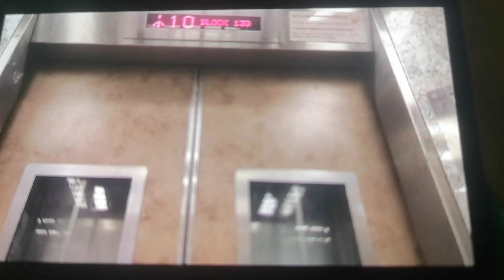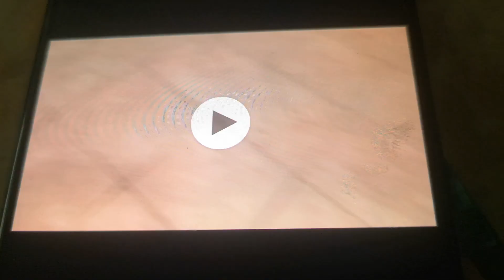Retake 2023 Block 130 ang mo kio avenue 3 lift C and D fujitec and Sigma elevator traction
Location 130 ang mo kio avenue 3
Estate Kebun baru spring

Company fujitec and sigma
Cpacity 10 person 680 kg lift D 10 person 680 kg
Model Exceldyne-ii and salmon
History original added as lup lift D added as lup
Year installed 1999 lift D year installed 2013
Lift C Wall colour brown
Lift D Wall colour Beige
Floor serving 1-13 all stop the lift A and B is limited stop and lift D and E is same as lift C
Rated 60/60
Status ailve
Lift featuring C and D